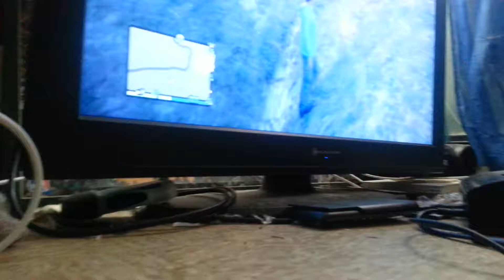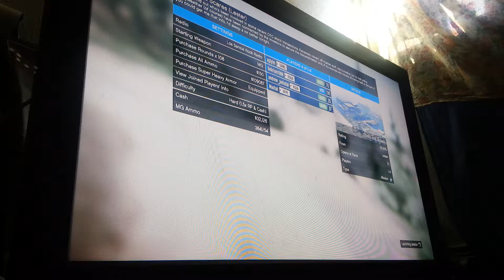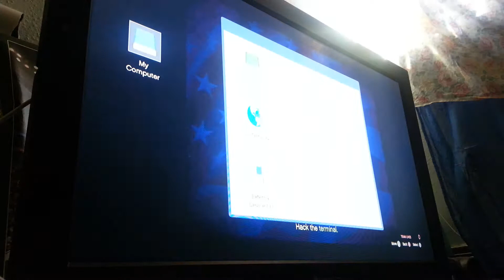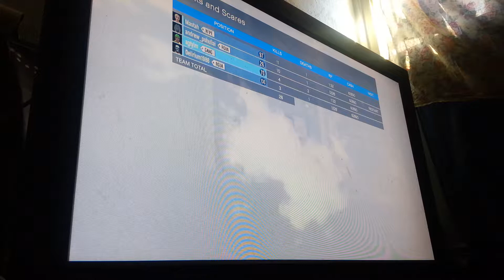Having fun on gta 5 and dying alot